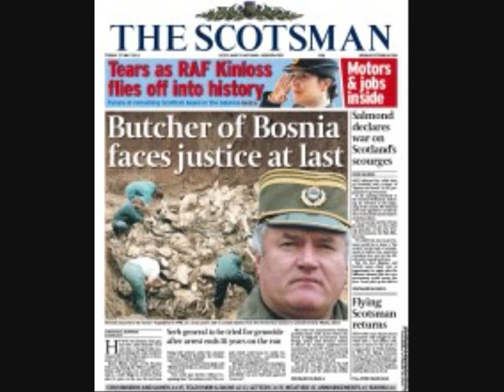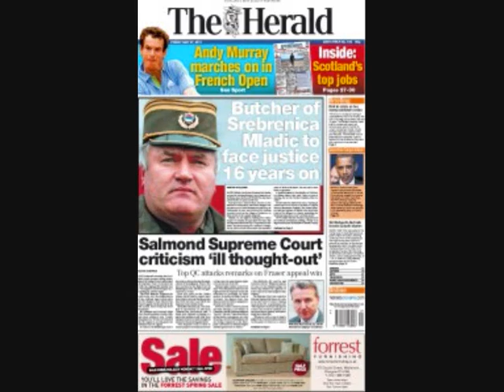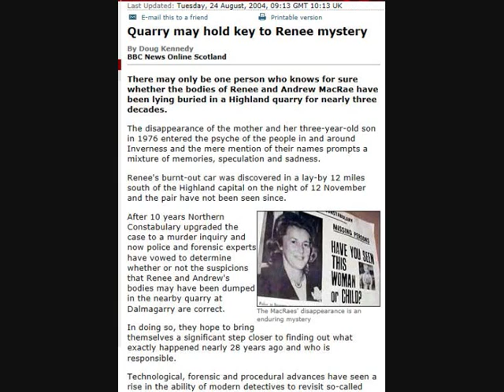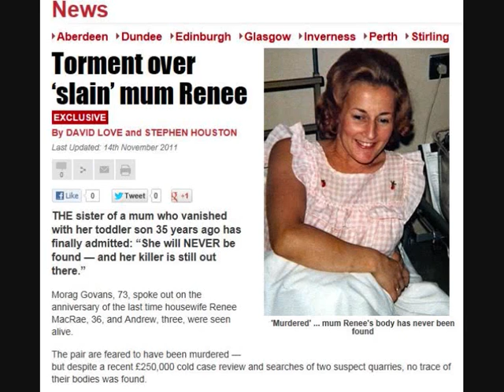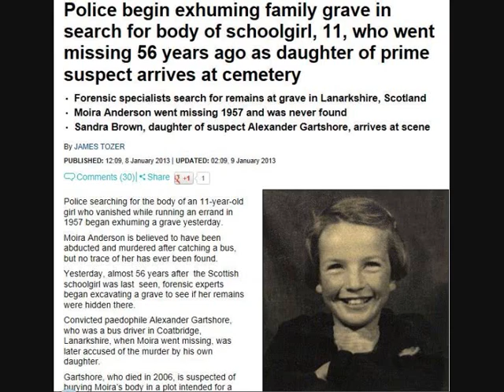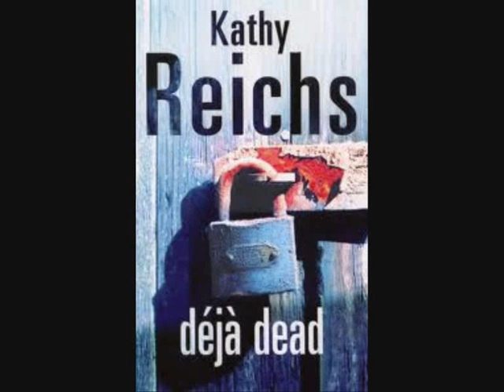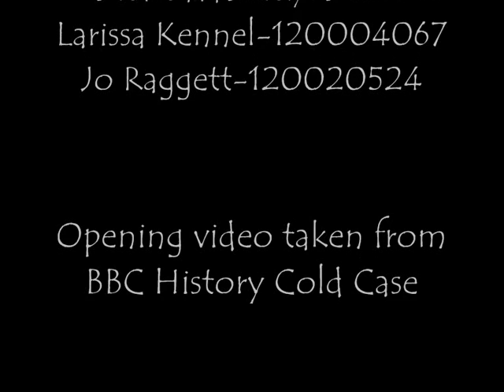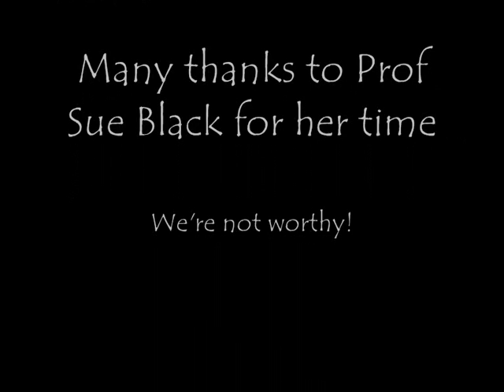Interview with Professor Sue Black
An interview with Professor Sue Black from CAHId, the Centre for Anatomy and Human Identification. She talks about her career, her reasons for producing an entirely new undergraduate program, how she disliked doing the BBC History Cold Case series, the reamins of Richard III and her current project.  This was produced for a first year undergraduate module at the University of Dundee, life sciences course.